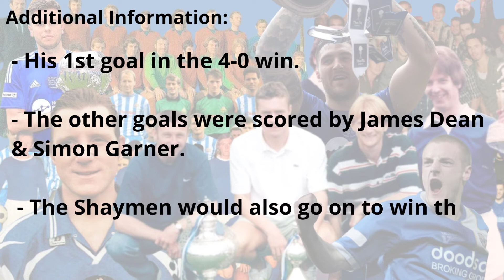28/09/2010 Tom Baker vs Hucknall Town (Shaymen Player)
His goal in the 4-0 win.